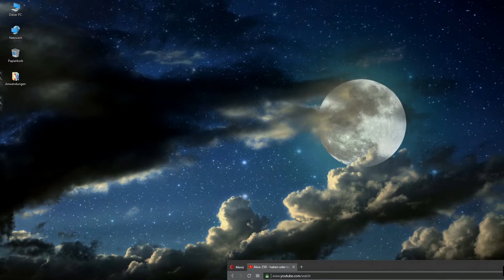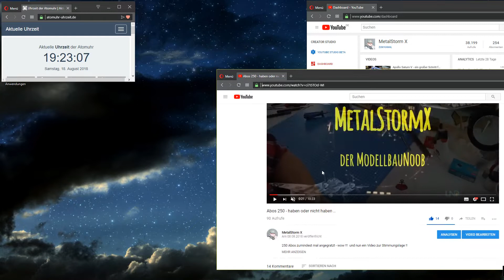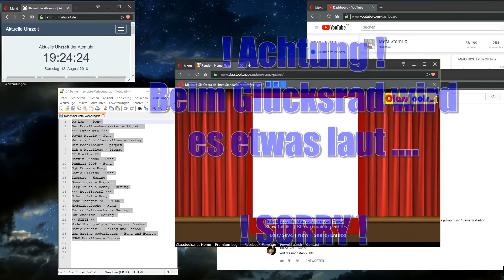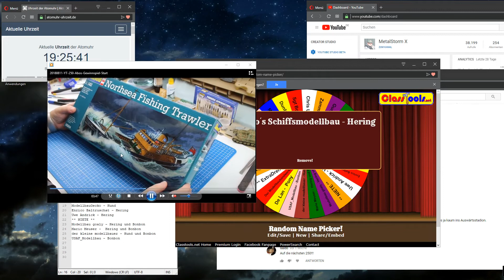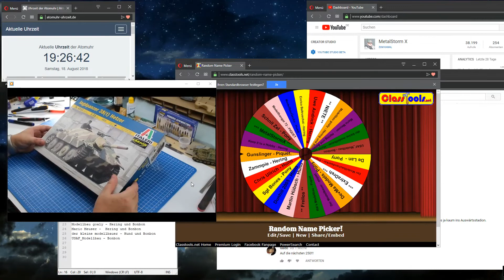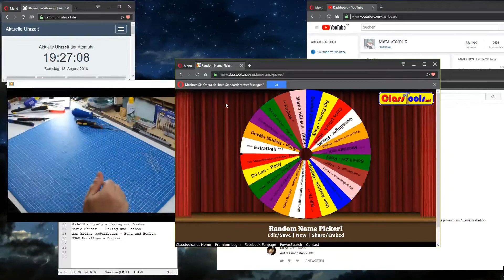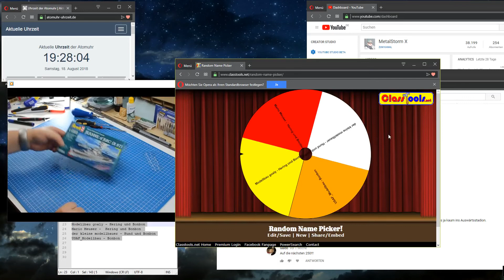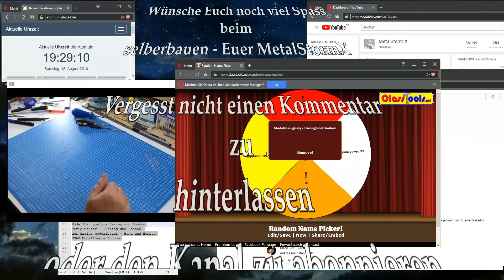250 Abos Gewinnspiel - Auslosung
Ihr hattet die Wahl zwischen einen Hering, einen Hund. ein BonBon und Piqust und das Pony darf auch nicht fehlen.

Glückwunsch an die Gewinner !